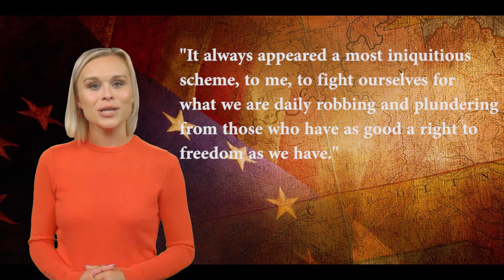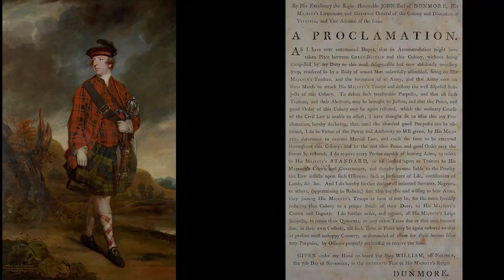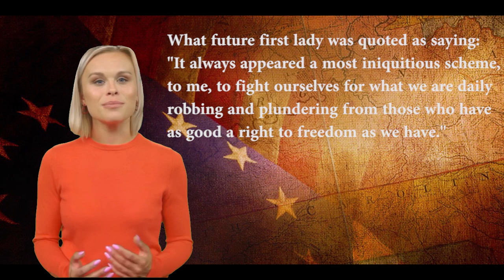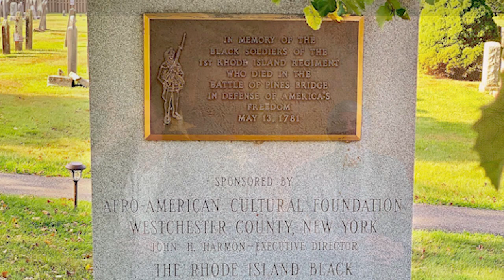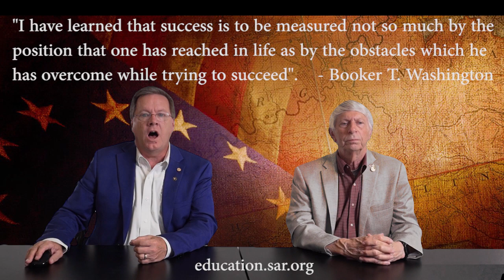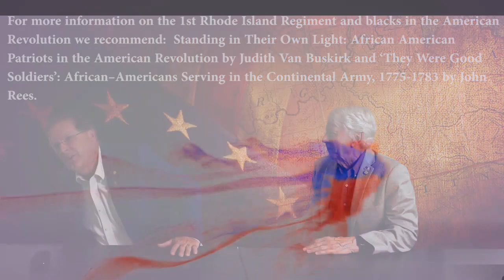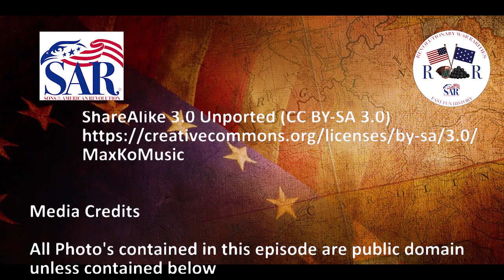Season 2 Episode 3, "The Rhode Island 1st"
Our nations history has not always been something that we can look back on with great pride. But, it is critical to understand all of our history so that we can learn from our past. The Rhode Island 1st was an officially integrated regiment that fought valiantly in the American Revolution. The world would not witness another officially integrated regiment until well into the 20th century. And the non-integration of American troops would not be eliminated until an Executive Order from President Truman.

We hope you enjoy the story of the Rhode Island 1st and learn about the valiant fighting of this incredible group of men.